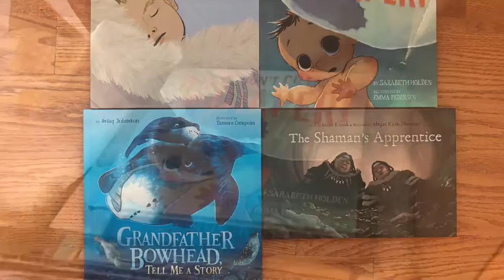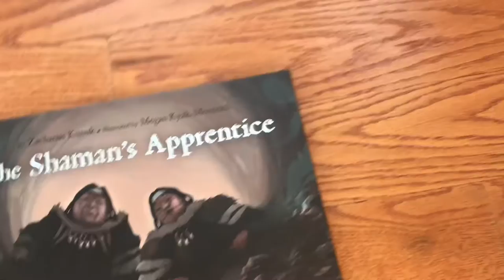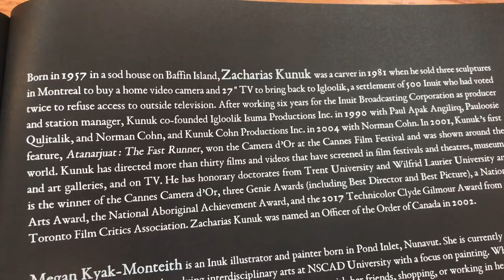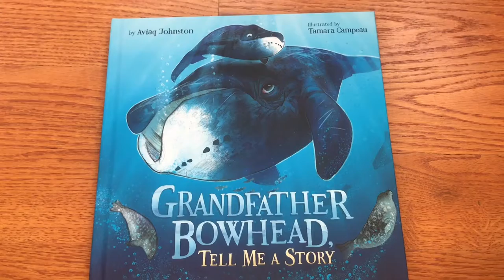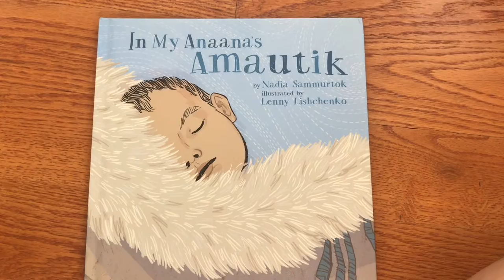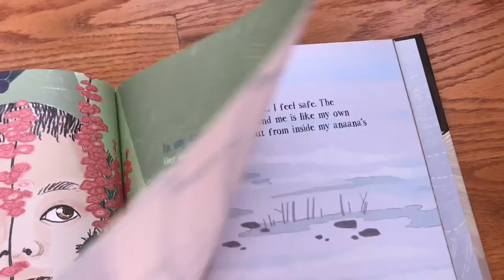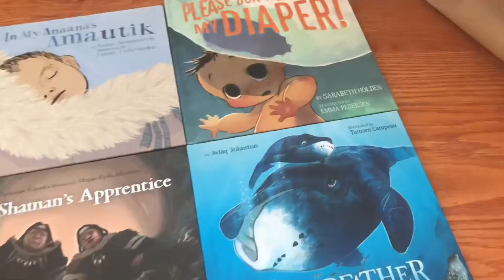Unboxing//Inuit Picture Books from Inhabit Media Inc. 2021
- The Shaman's Apprentice by Zacharias Kunuk, illustrated by Megan Kyak-Monteith
- In My Anaana's Amautik by Nadia Sammurtok, illustrated by Lenny Lishchenko
- Grandfather Bowhead Tell Me a Story by Aviaq Johnston, illustrated by Tamara Campeau
- Please Don't Change My Diaper! by Sarabeth Holden, illustrated by Emma Pedersen